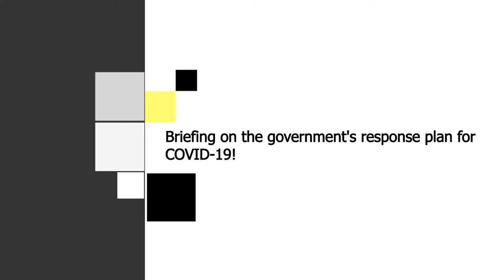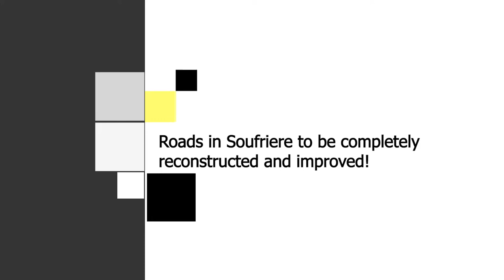GIS Midday News Brief (March 5, 2020)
In today’s news brief:
Private and public sector representatives attend government briefing on COVID-19 response plan; Babonneau constituency hosts poetry recital competition; and reconstruction slated for Soufriere roads.